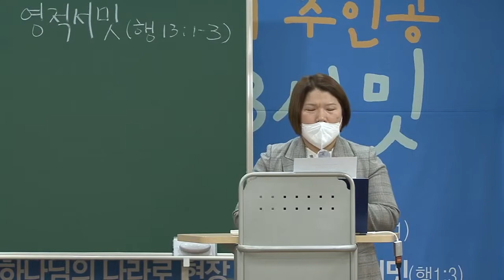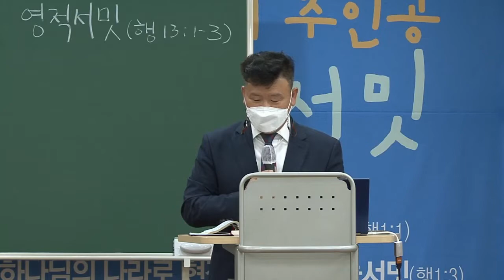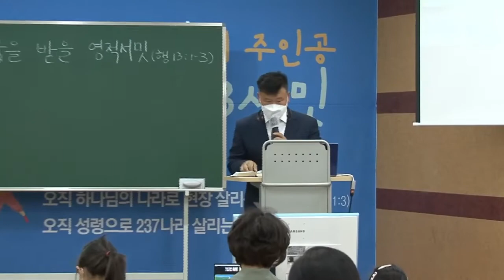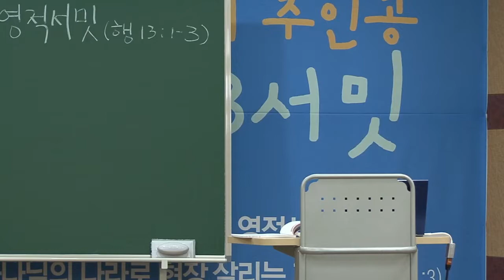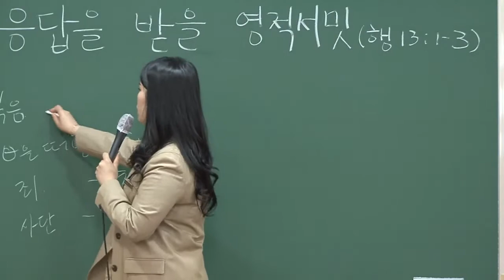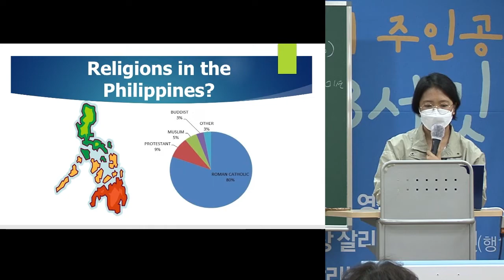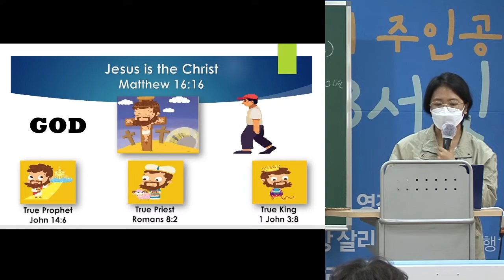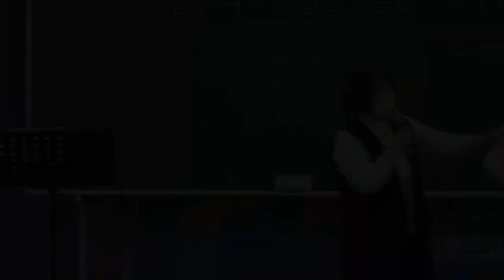20220417 대구하나교회 유년부(천년의 응답을 받을 영적서밋, 행13:1-3)